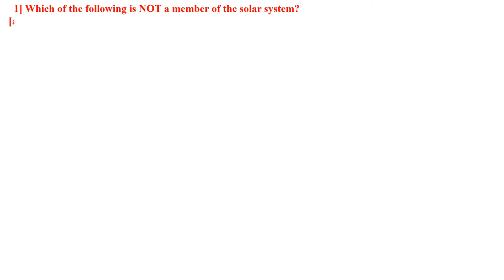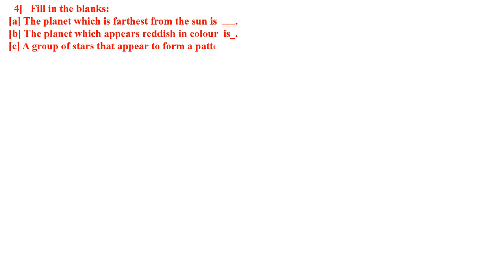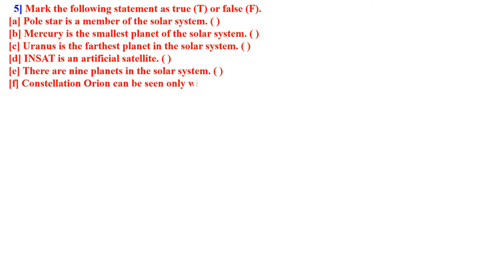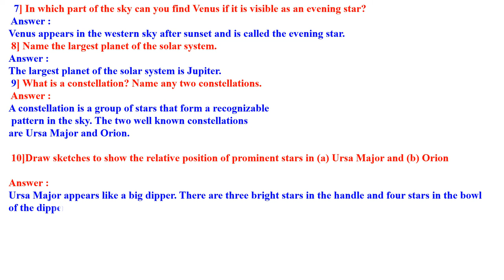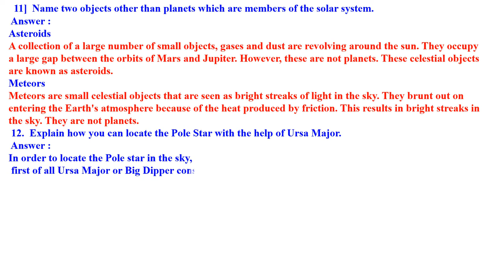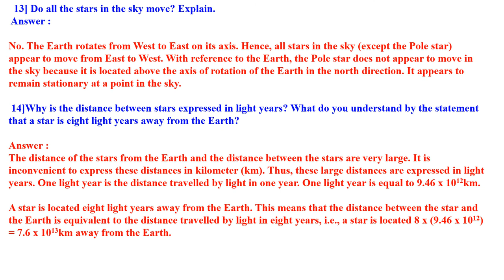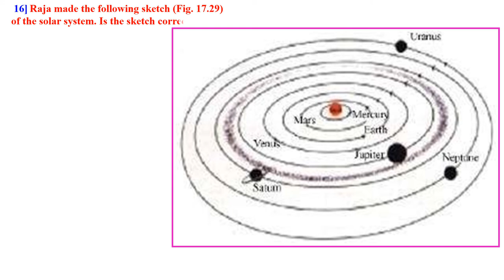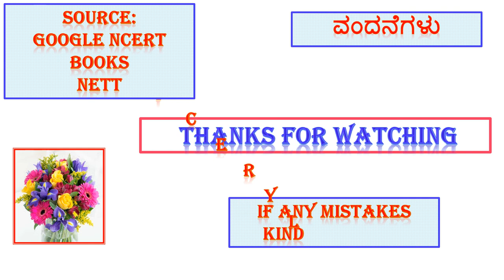CLASS 8 . STARS & SOLAR SYSTEM CHAPTER 17